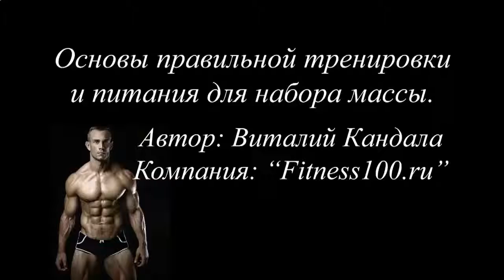КАК КАЧАТЬ ПРЕСС ГРАФИК